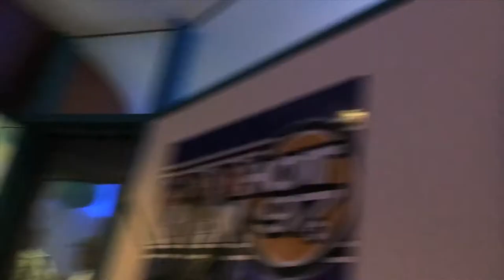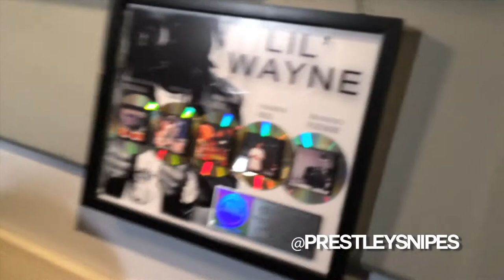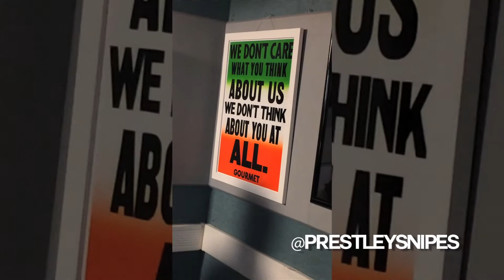Hot97 Interview with Miss Info & iLoveMakonnen [Life of Artist Manager]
(8/25/14) - On this day, Makonnen had an interview at Hot97 radio station with Miss Info. This was around the the time we created a record label bidding war, and all the media outlets wanted interviews.

I decided to start this series to show some of my experiences as a artist manager. This is footage I shot during my first artist management project which became a huge success. Follow my story to learn and experience what it's like to be in the music business.

If you are an artist and you are looking to be managed, contact Prestley Snipes at . Feel free to send music and video links, and we will get back to you shortly. Thanks